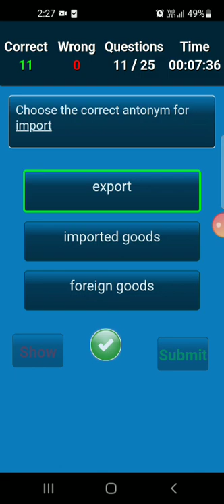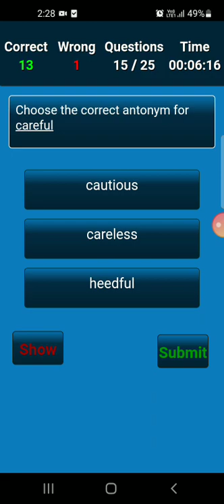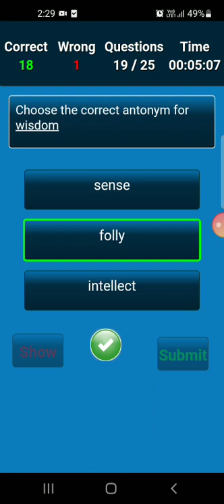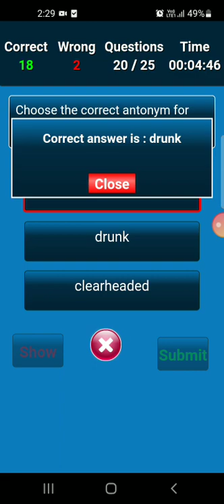English antonym quiz (part 3)